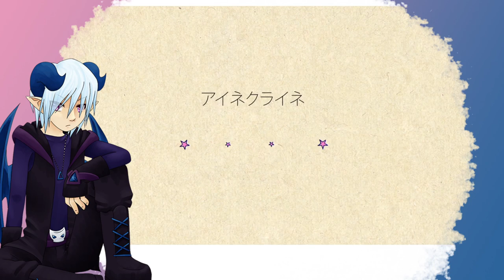【UTAU-Synth】Eine Kleine【Delta Mane】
What, two videos in one month?!? Outrageous, right?

Delta's always giving me trouble... On windows I had to change my locale and redownload him to get him to work and on mac I had to redownload him 7 times, then reinstall his voicebank to synth every time I open it. Let's not forget to mention converting him so he's compatible on UTAU-Synth. I was so close to just using Demo and pitching her down to make her sound like Delta. And I would have gotten away with it to, if it weren't for my inability to use flags and audacity! Also there is like no art for Delta. And like 3 designs for him, I just picked the picture in the video cuz it was the best I could find.
CREDITS:
Utau: Ashunyan
Ust: Soffie101
Off-Vocal: Soffie101
Mixing: Meowgon
Special Thanks: Meowgon and RP